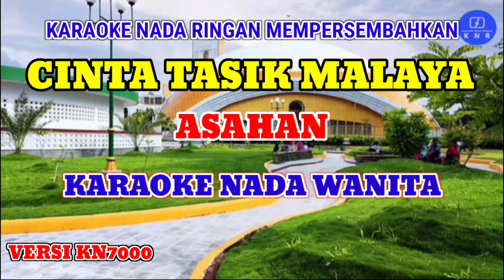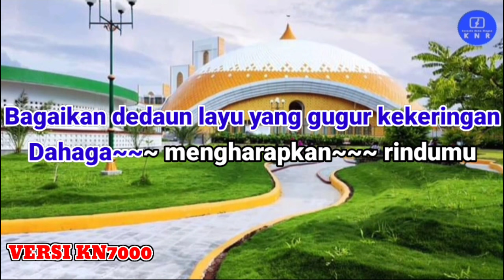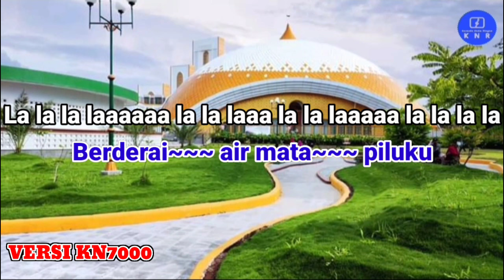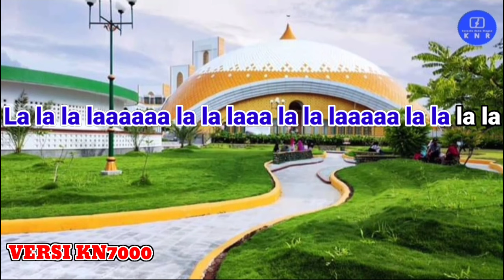CINTA TASIKMALAYA - ASAHAN KARAOKE NADA WANITA